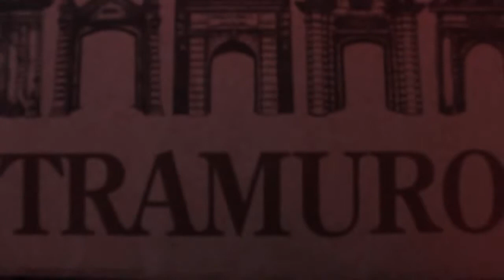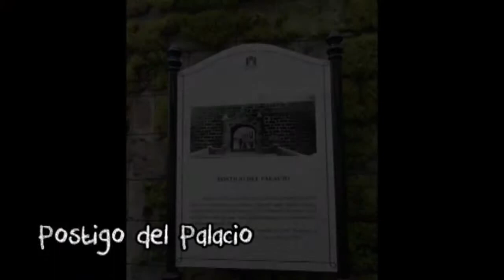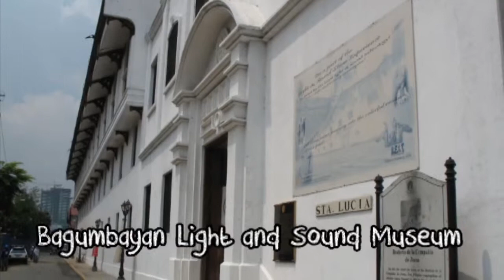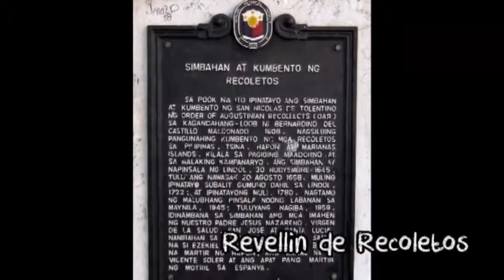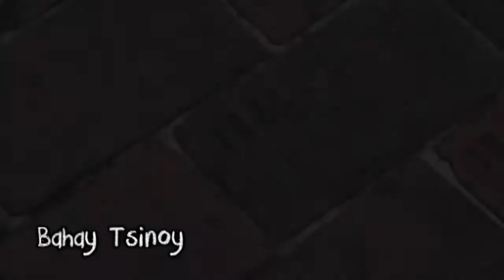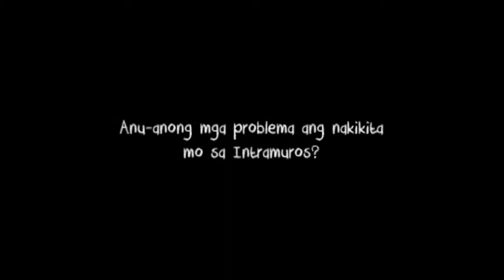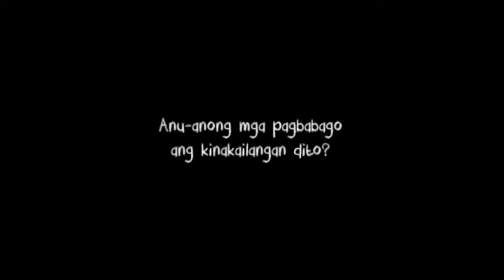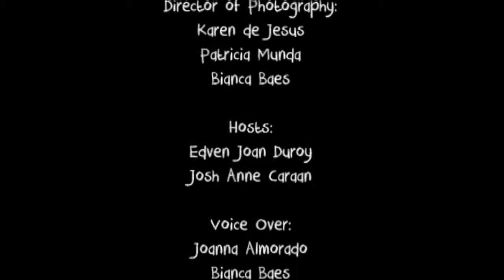INTRAMUROS: THE WALLED CITY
A brief documentary about Intramuros